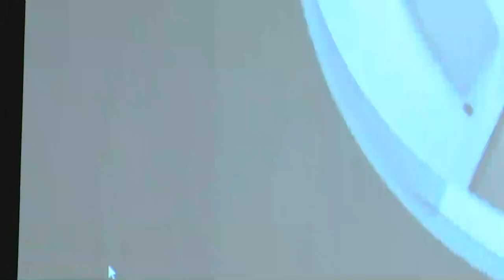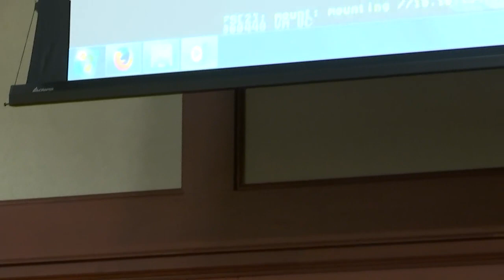McNabb and Bell trial | Day 4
Christopher McNabb and Cortney Bell are accused of killing their 15-day-old daughter, then hiding her body in the woods near their Newton County home.